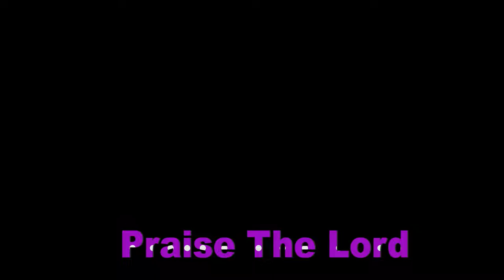kids CANDY SPOT l CHILDREN PROGRAM l KIDS l STORY l ACTION SONG l BIBLE VERSE l PR.BENN l ep-7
Credits :
Camera & Editing : Bro.David

Sincere thanks to the team members :
Sis. Kiruba
Bro. Muthukumar
Sis. Nancy Sam
Sis. Reshma
Sis. Malar
Bro. Ebenezer
Bro. Raghul
Bro. Surya
Sis. Priyanka
Sis. Brighty
Sis. Grace

Background Source :
Thanks to

For prayers,
Kindly Contact
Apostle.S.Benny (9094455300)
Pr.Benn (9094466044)